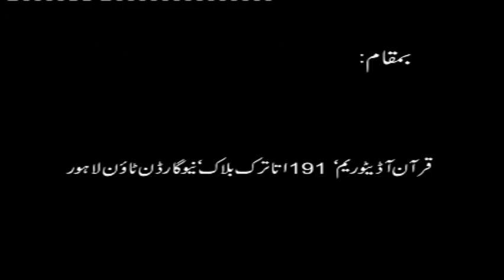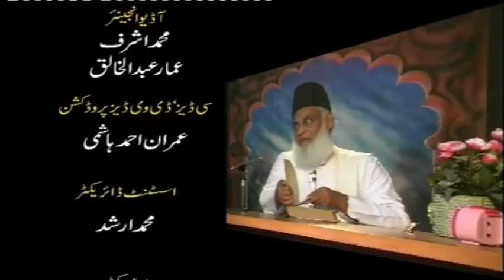31/47- Tafseer Surah Al-Baqarah By Dr. Israr Ahmed